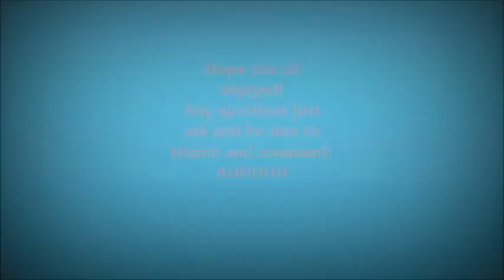OOTD #1 Rocker Inspired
Got some of my clothes on! first OOTD!

Any questions and comments leave below!!! :DDD